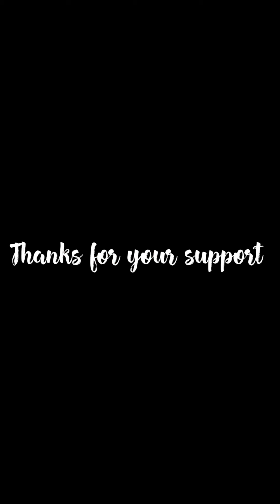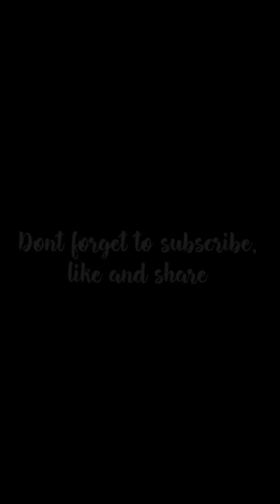Penelope’s first Valentine’s Day Outfits